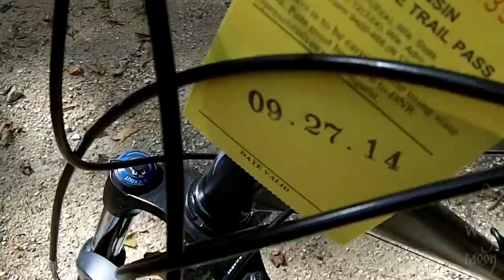Hiking and Biking at Governor Dodge State Park (9-27 to 9-29-14)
Hiking and biking at Governor Dodge State Park
9-27 to 9-29-14
---Click "SHOW MORE" for links and legal info---

Ending music and the videos they are in:
"Ske Cuilliny" - Vlogs
"Oppressive Gloom" - The Nightmare Vlog
"Unlight" - The Haunted Vlog

Thumbnail image:
Personal Image

)O(